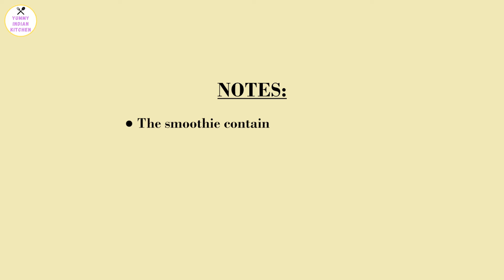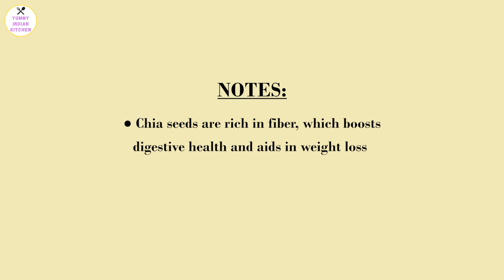Easy pineapple weight loss drink to melt stomach fat and to lose weight fast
This recipe is a green drink or a green smoothie to help burn belly fat or lose body fat quickly with a smoothie drink diet.

The recipe uses healthy and fat-burning ingredients to help burn calories quickly and not crave unhealthy foods which spike the calories and lead to weight gain.

This weight-loss pineapple drink has fiber-rich ingredients to keep you full and not crave other high-calorie foods, and this helps burn calories quickly.

Pineapple has enzymes that help to mobilize the fat around the belly, and spinach is a low-calorie fiber-rich food that works wonders in any healthy weight-loss drink to burn fat quickly.

The weight loss drink also has avocados, healthy fats that help burn unhealthy fats in the body.

Consume the drink and reach your weight loss goals quickly with healthy weight loss diets and follow a healthy lifestyle and not rely only on a drink to lose weight.